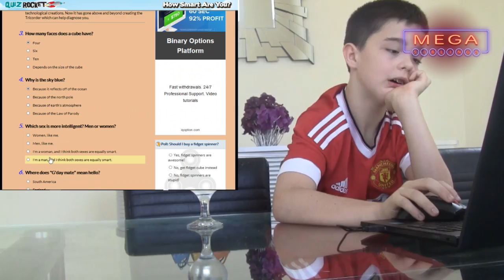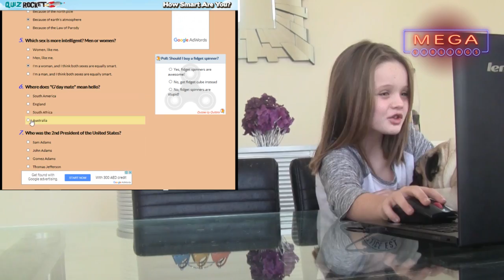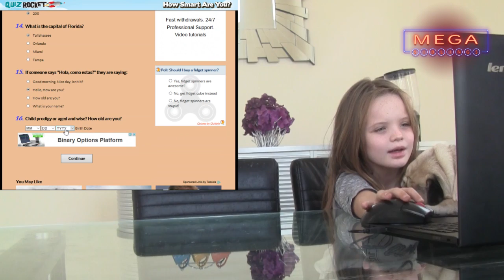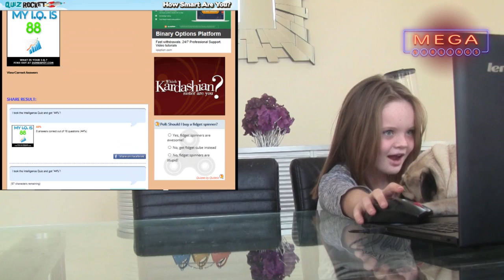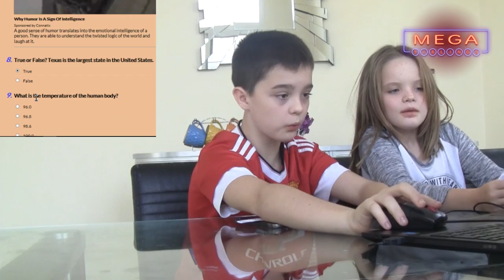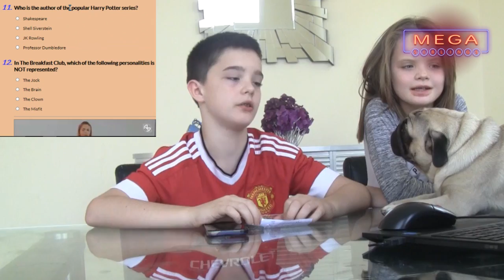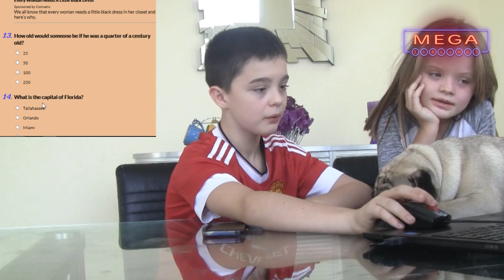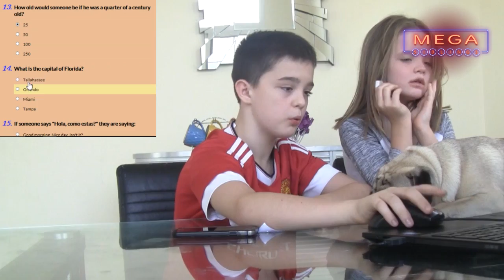MegaSiblings Intelligence Test Are We Stupid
We test our intelligence in an online quiz. Oh dear,this cannot end well whatever the result:(